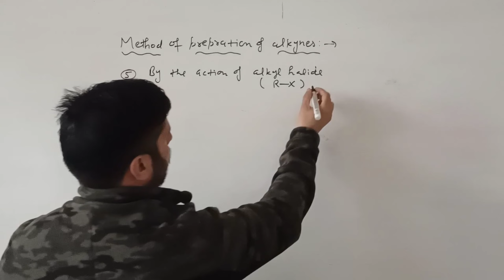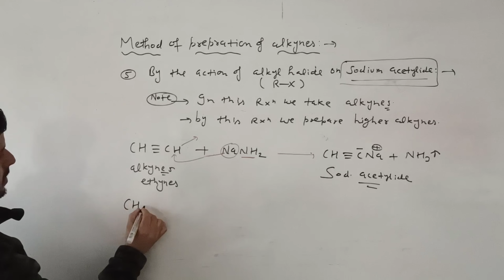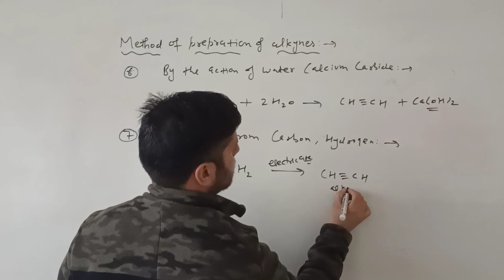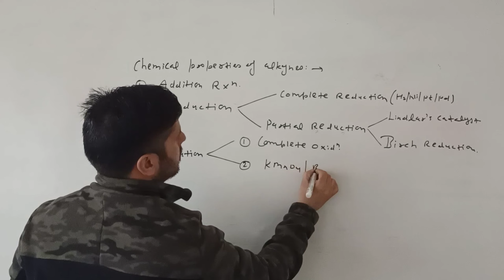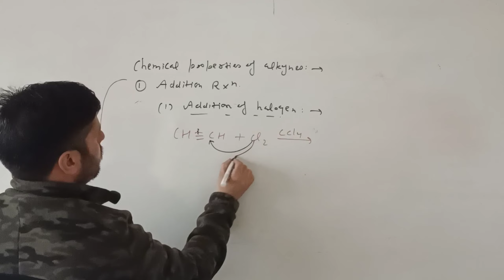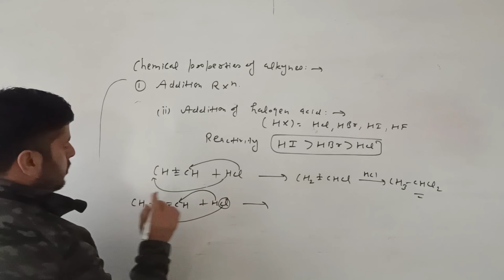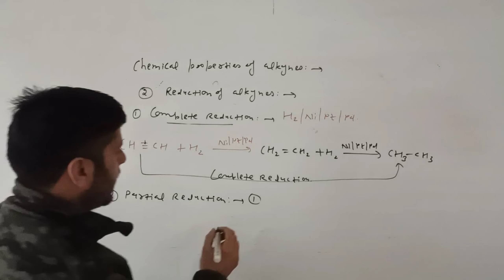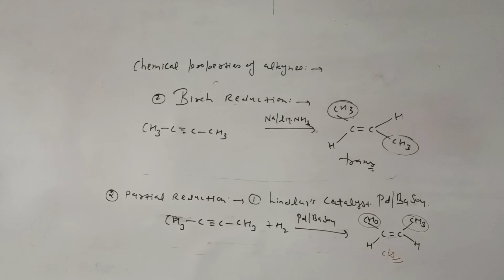hydrocarbon lec 16 chemical properties of alkynes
birch reduction lindlar catalysis also method of preparation of alkynes